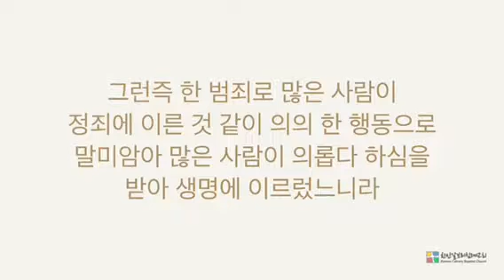예수로 인하여 새롭게 열려진 세상!